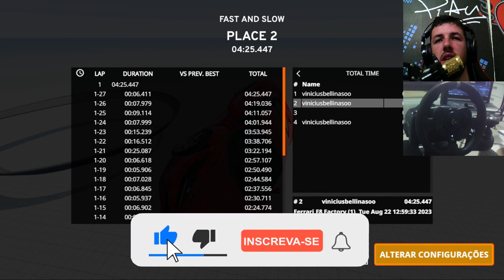CARROS AO EXTREMO :BeamNG.Drive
Levando os carros no limite do que eles aquentam, mas não imaginei que este carro ia ser o melhor dos três.